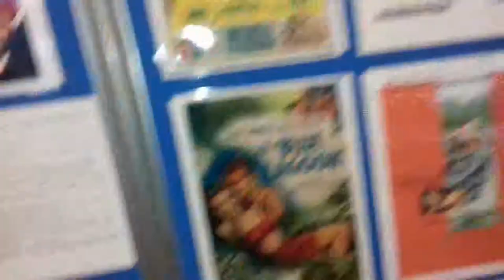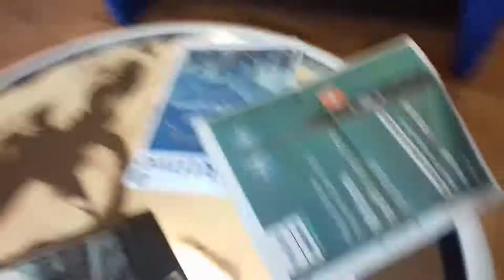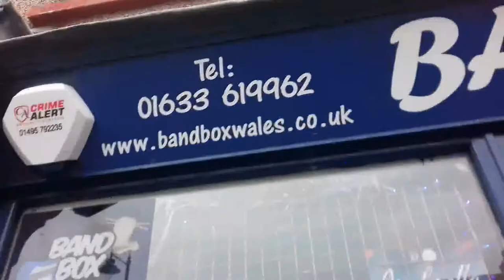Vlogmas Day 4